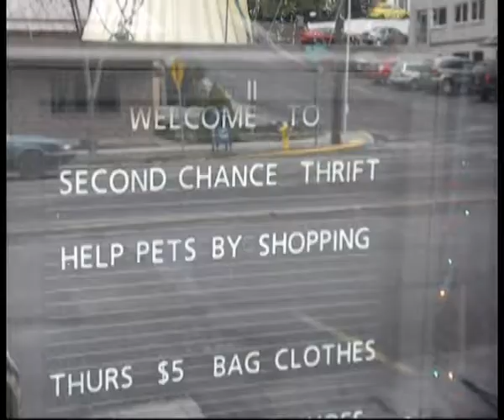Animal Cruelty on Idaho Farm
J333 | Mar. 7, 2013